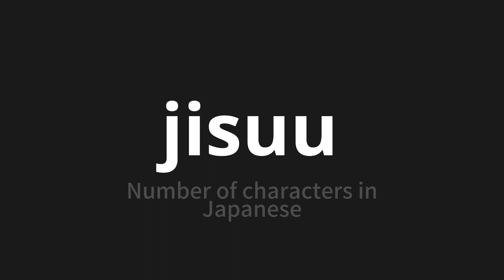How to pronounce jisuu | 字数 (Number of characters in Japanese)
Master the Pronunciation of 'jisuu | 字数' - which means : Number of characters in Japanese 📝 with @PronunciationJapanese 🎓🗣️ - [Your Guide to Japanese]

Learn to pronounce 'jisuu' perfectly in Japanese with our easy and engaging tutorial by @PronunciationJapanese! 📖📽️ In this comprehensive video, we provide you with native speaker examples 🗣️👂 and phonetic breakdowns 🎵 to ensure you get the pronunciation just right.